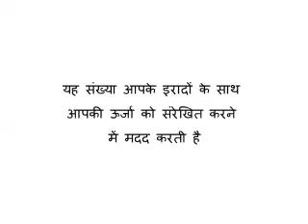Reiki Angel Number for Intention (इरादा)